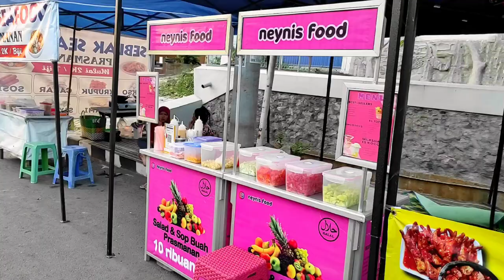KERJA SAMBIL JUALAN!! Cuma MODAL BUAH BUAHAN, KINI SUKSES OMSET TEMBUS 1,3 JUTA/HARI | IDE BISNIS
Semoga kita semua diberikan kesehatan, keselamatan, rezeki yang barokah dan selalu dalam perlindungan ALLAH SWT.
Usaha Kamu Mau Diliput Gratis ? Yuk Hubungin mimin WA
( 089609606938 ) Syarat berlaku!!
*Mohon Maaf jika ada kesalahan dalam video ini, Kami tidak bermaksud menyudutkan atau menyindir pihak manapunmanapun, Tujuan dari video ini untuk edukasi dalam menghadapi tantangan berwirausaha dari cerita jatuh bangun pelaku usaha dan akhirnya kita dapat memaknai arti dari sebuah Kesuksesan.

Nama : Mbak Firda
Usaha :( Neynis Food )
Info pemesanan : Datang Lokasi
Alamat : Jl. Suratmo depan Gas LPG ,Semarang barat
Buka : ⏰Hari biasa 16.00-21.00 WIB

Ide bisnis
Ide jualan
Ide usaha
Ide kreatif
Usaha yang cocok pinggir jalan
Kisah inspiratif
Bisnis rumahan
Usaha kekinian
Inspirasi usaha
Bussiness ideas
Usaha tanpa pesaing
Cocok untuk usaha modal kecil
Ide usaha 2023
Boss milo
Jojo jajan
Umkm